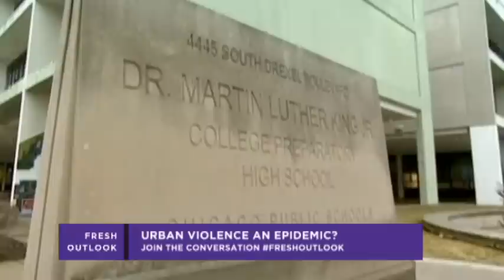Urban Violence: Finding Solutions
Is there a solution to end urban violence?  Who should take responsibility for finding answers?  Has gun control failed?  Should more measures be put into place?  What does our Fresh Outlook panel have to say?

Taryn Winter Brill
Dee Dee Benkie
Bill Rodgers
John Paitakes